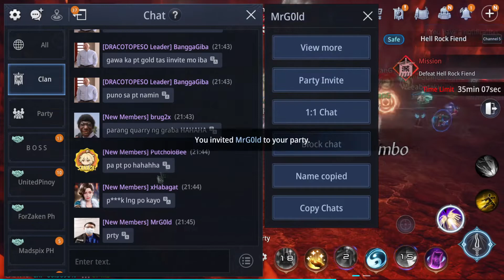MIR4: Clan Expedition ( Hell Rock Fiend ) Asia Server 154 | PoGinGTiGanG Clan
Clan Expedition by PoGinGTiGanG Asia Server 154 ( Hell Rock Fiend )
Happy AFK Gaming! :D
Come and Play with us!